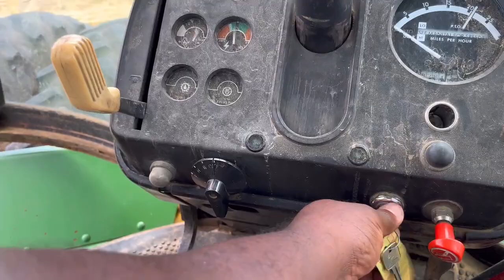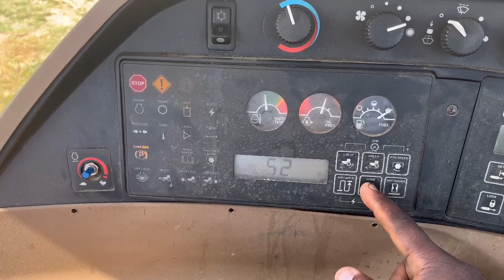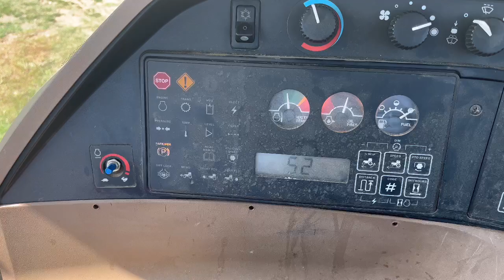Time to work on farm equipment